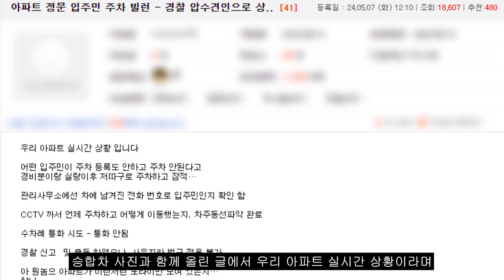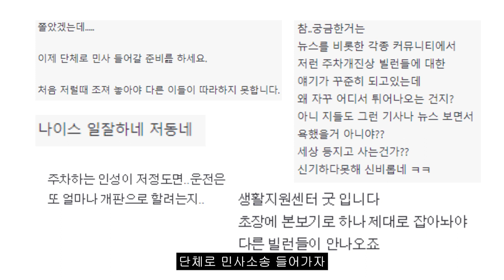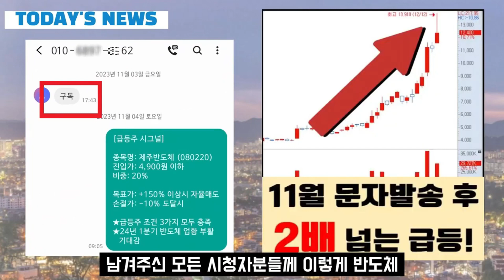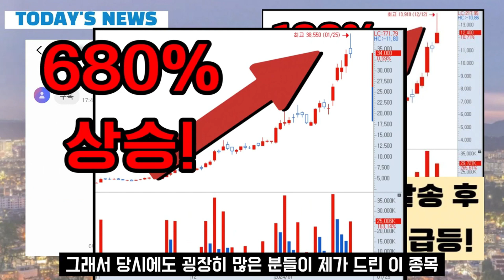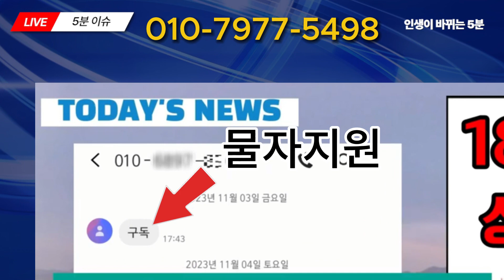[자막뉴스] 주차빌런 속시원한 참교육에 모두 환호를